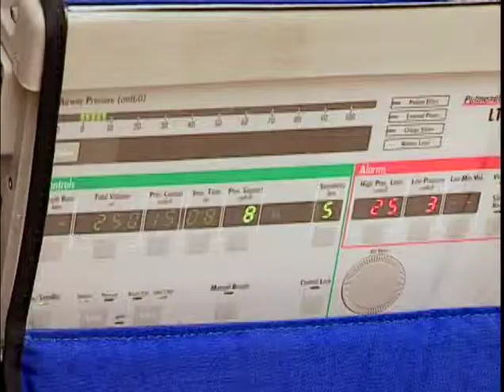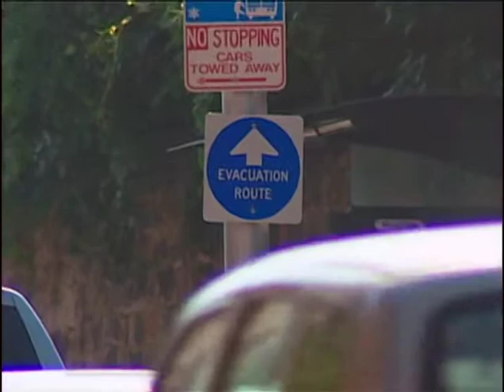Preparedness for People with Disabilities Part 5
Specific information about how people with disabilities can take action now to prepare for disasters and other emergencies by involving their family, caregivers and co-workers.